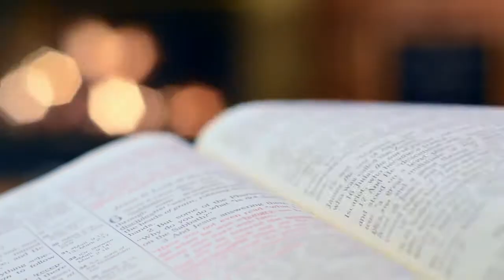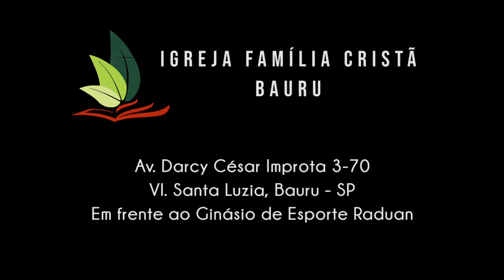Aprendendo com Abrão e seu pai - Pr. Adriano